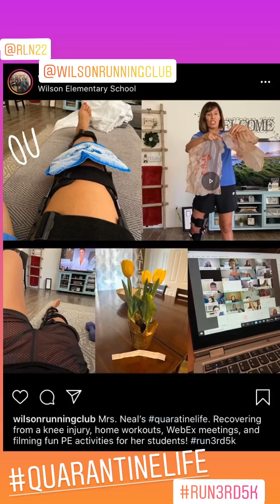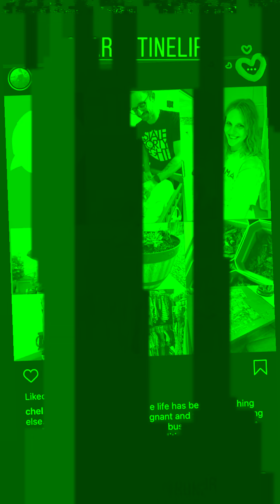2020 RUN3rd 5k Spirit Week: Quarantine Life Tuesday